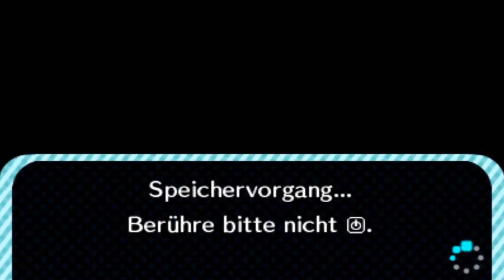Animal Crossing New Leaf | 8 | Die Alleen von Dornwald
Let's Play Animal Crossing New Leaf Part 8 : Die Alleen von Dornwald

#Über das Spiel

Animal Crossing New Leaf ist der 3DS-Ableger der beliebten Simulationsreihe aus dem Hause Nintendo.
Doch diesmal hat der Spieler das Sagen in der Stadt. Mann selbst springt nun in die Rolle des Bürgermeister.
Bürgermeister sein bedeutet nun die Wünsche der Bürger zu erfüllen und die Stadt selbst Sauber und gepflegt zu halten.
Erstmalig gibt es nun auch Stadtmonumente die man beliebig in der gesamten Stadt bauen kann.

-ERSCHIENEN AM: 14.Juni 2013
-PLATTFORM    : Nintendo 3DS
-GENRE        : Simulation
-SPIELER      : 1 - 4 Spieler
-STUDIO       : Nintendo Entertainment Analysis & Development, Monolith Soft (Unterstüzung)
-PUBLISHER    : Nintendo

-Vier Jahre nach dem Release hat ACNL ein grosses Update bekommen welches diverse Neuerungen in die Spielwelt implimentiert

-ACNL hat die Auszeichnung Bestes Casual-Spiel auf der VGX erhalten